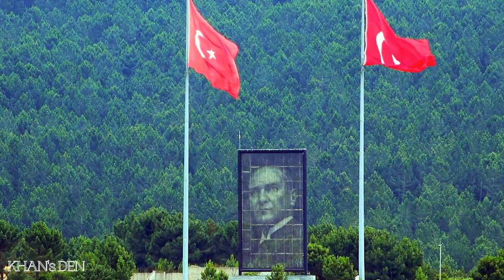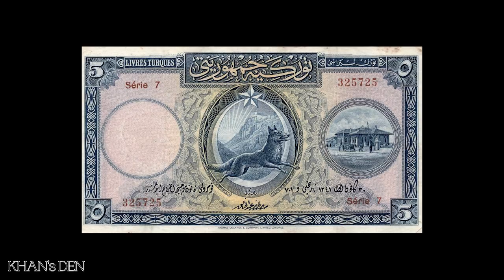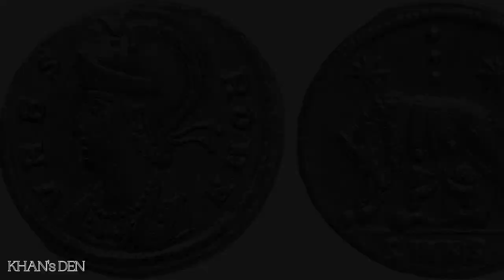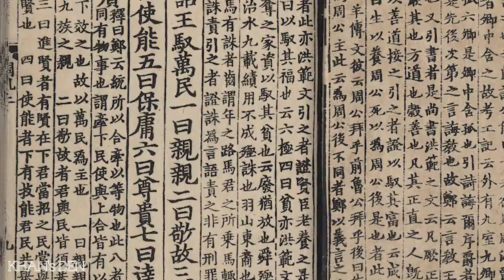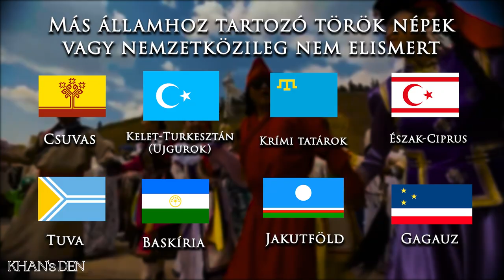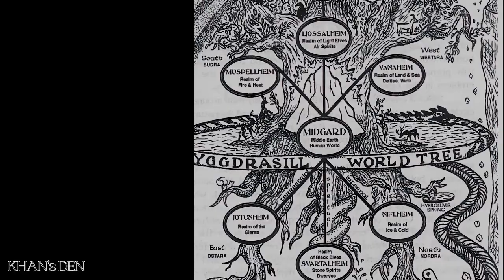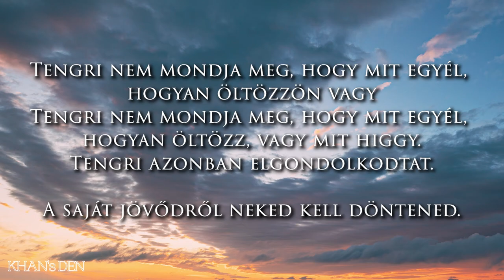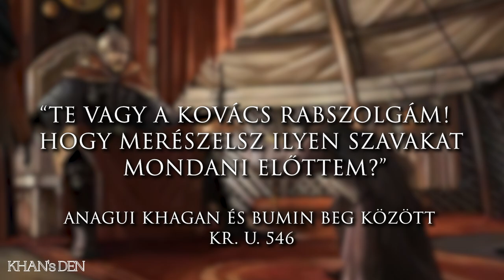Török Birodalom: A göktürkiek eredete, felemelkedése és öröksége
Otthon. Emberek. Nemzet. Mit jelentenek ezek a kifejezések napjainkban? Egyes országokban úgy tűnnek, mintha elfeledett idők relikviái lennének. Máshol viszont mindenütt jelen vannak a politikában és a társadalomban. Az egyik ilyen ország Törökország. Ennek oka a múltjában gyökerezik. Mint minden nagy civilizáció, a korai törökök történelme is kicsiben és észrevétlenül kezdődött. Meg kellett küzdeniük a szabadságukért, mielőtt egyáltalán láthatóvá váltak a világ színpadán. A törökök eredete azonban nem Anatóliában van, amelyet egy évezreden át laktak, hanem mélyen Ázsia szívében.

Történetük egy rég elfeledett törzzsel kezdődött: az ashinákkal. Ez a törzs olyan emberekből állt, akik a kínai seregek inváziója elől menekültek, és újra kellett építeniük otthonukat. Hamarosan az ashinák keveredtek a környező török törzsekkel. Eközben megtanulták a kohászatot és a háború művészetét, és megtervezték a megtorlást. Egy ideig azonban a hatalmasabb birodalmak vazallusai maradtak. Két politikailag művelt és katonailag tapasztalt testvér vette át a törzs vezetését, és forradalmat indítottak. Fellázadtak az akkori mongol és kínai feudális urak ellen, és családjukat politikai és gazdasági függetlenségre vezették. Eközben mozgósították a sztyeppék mélyén mindig is szunnyadó erőt, és harcba vezették a férfiakat és a nőket egyaránt.

Rövid időn belül az összes többi török nyelvű törzs kötelékét felbontották, és új vezetőiként minden irányba szétszéledtek. Így az ashina törzs néhány év alatt, jóval az oszmánok és a szeldzsukok előtt, egy olyan török birodalmat hozott létre, amely az ázsiai Koreától az európai Krímig terjedt. A "törökök" nevet adták maguknak. A sztyeppe ezen új uralkodói azonban különböztek a hunoktól és a mongoloktól. Olyan régi török hagyományokra támaszkodtak, mint a tengrizmus, a török népek eredeti vallása. A bizánciak, a perzsák, a koreaiak és a kínaiak olyan birodalommal álltak szemben, amely diplomáciai képességekkel és katonai erővel egyaránt rendelkezett. Ez az ő történetük.

Üdvözöljük a törökök felemelkedésében.

Ez az első része a Török Birodalom felemelkedéséről szóló sorozatnak Kr. u. 546 és 630 között. Ha lesz igény a folytatásra, további epizódokat fogok kiadni magyarul.